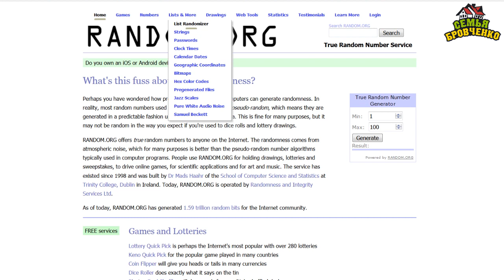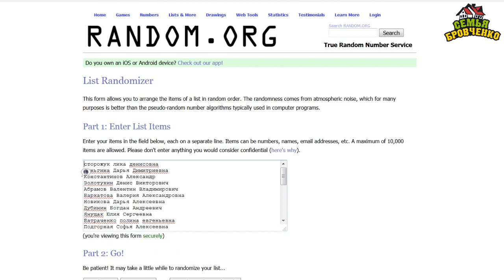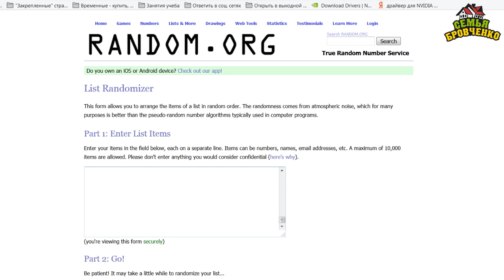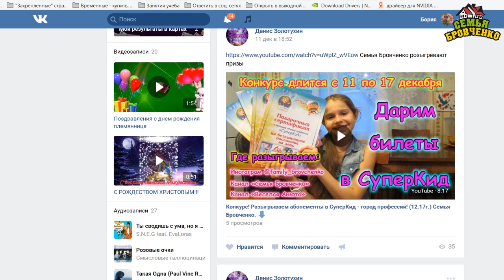Дарим билеты в СуперКид + о розыгрыше Чудо - гонки. (12.17г.) Семья Бровченко.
Мы разыграли сертификаты в город профессий СуперКид.
Выбрали 10 победителей, которым отдадим их. Смотрите, вдруг это будете именно вы! Плюс сообщаем о предстоящем конкурсе на канале.

Так же смотрите все видео - ролики на тему "ЧЕЛЛЕНДЖИ, ВЫЗОВЫ, КОНКУРСЫ, ЗАГАДКИ, ФОКУСЫ, ТЕСТЫ и т.п.!!!"

Скайп: btbrovchenko

Наш почтовый адрес:
664533
Иркутская обл.
Иркутский р-н.
с. Горохово